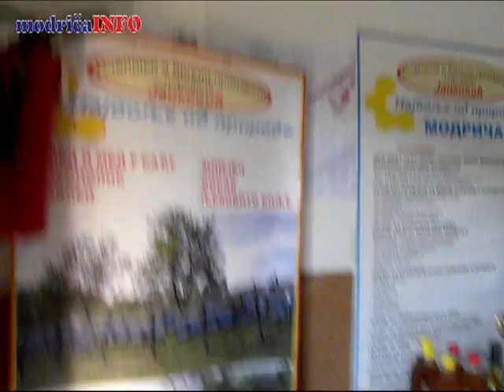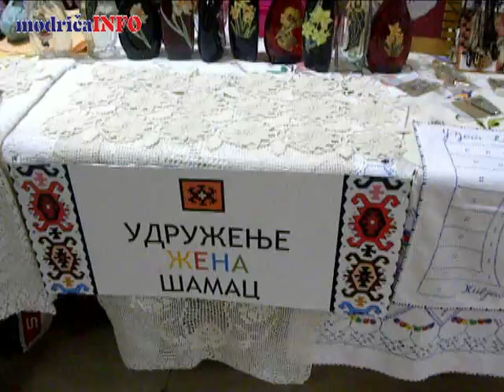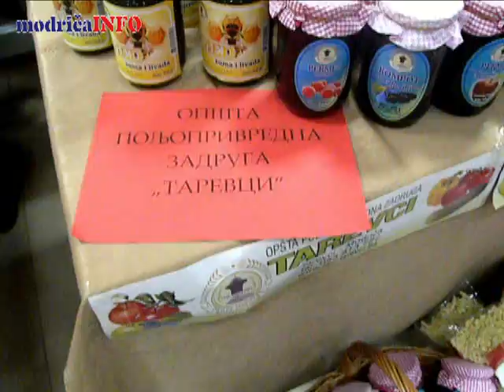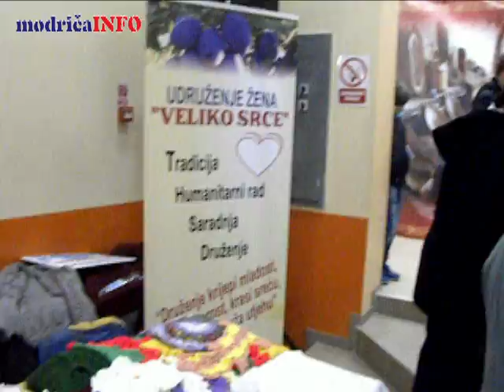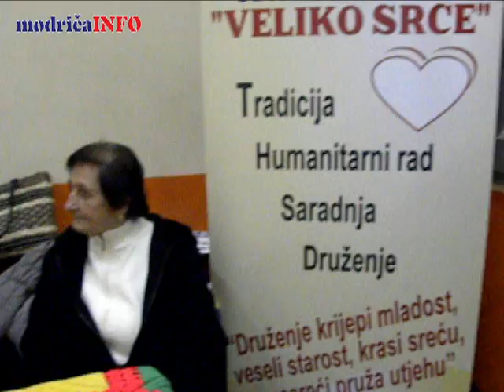SAJAM TRADICIJA I JA 2015